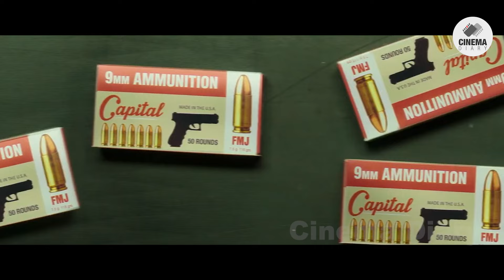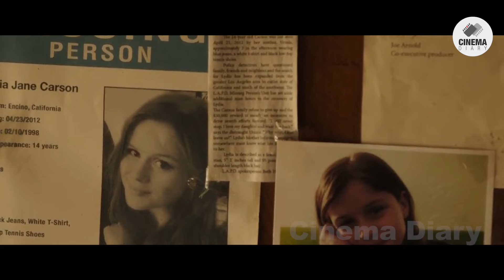Blood Father Movie explained in hindi | Cinema Diary